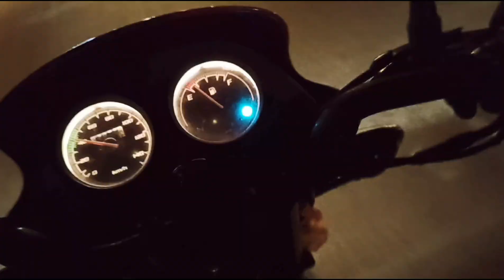Bhadrak to Jagannath temple in (odisha)🚩🚩🚩🚩🚩@SatyaBabuOD22#odisha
Bhadrak to Jagannath temple in (odisha)🚩🚩🚩🚩🚩‎@SatyaBabuOD22

ADDRESS

Satya kumar from od India

Hyderabad